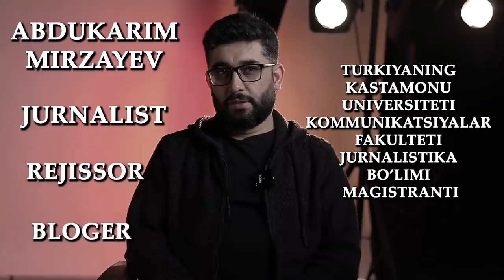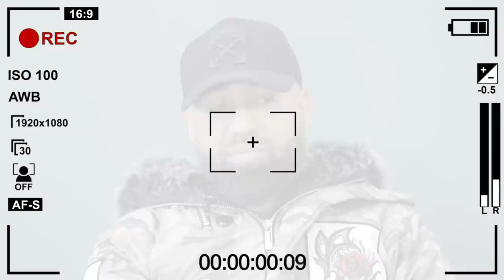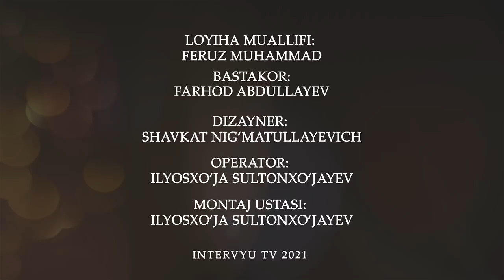Ijara azobi: Masjidda yashagan xonanda, ko‘chada qolgan jurnalist, Abdukarim Mirzayev, imom hikoyasi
Ko‘pdan buyon o‘ylab yurgan, o‘zim ham ko‘p qiyinchiliklarini ko‘rgan ijara mavzusi haqida dastur tayyorlashga harakat qildim. Bu intervyular jamlanmasi noshurga shukrni, qo‘l siltab ketmoqchi bo‘lgan odamga ozgina sabr qilishni, o‘rgata oladi degan umiddaman. Kimlarga ibrat, hikmat bo‘lsa, kimlargadir ko‘zgu tutishiga ham ishonaman. Xudo xohlasa ko‘pchilikka manfaatli dastur bo‘ladi, degan umiddaman. Katta dastur, ammo imkon qadar o‘tkazmasdan ko‘ring, menimcha shunga arzisa kerak.